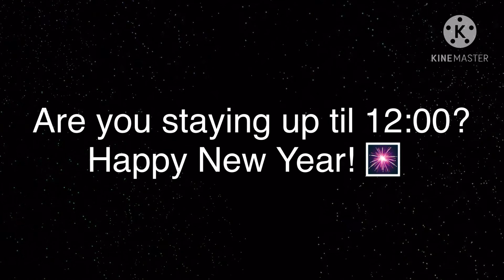Are you staying up (Happy New Years)